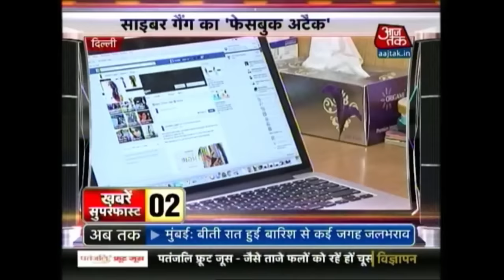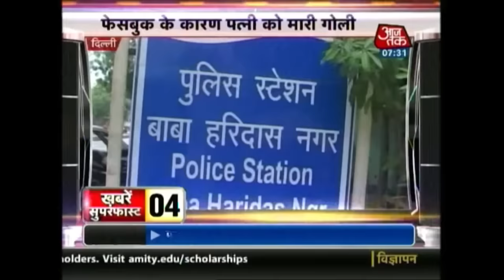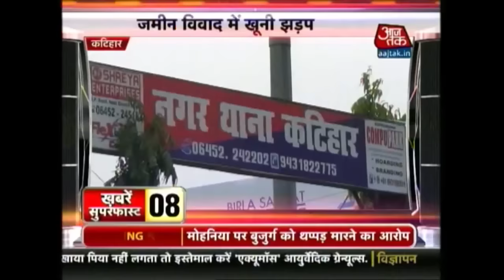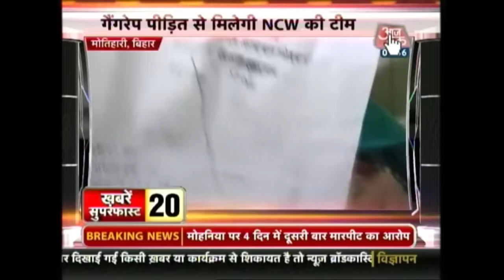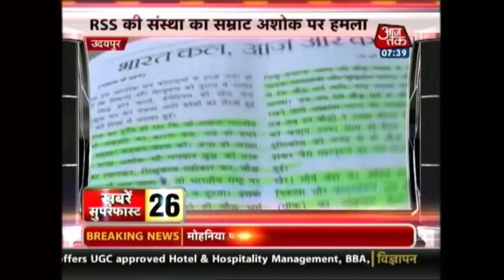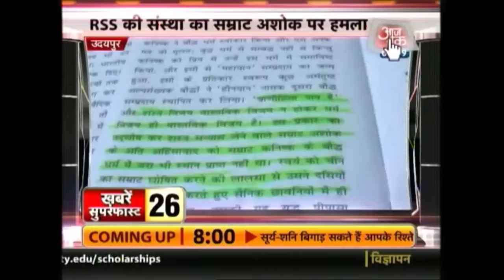Khabrein Superfast | June 25, 2016 | Cristiano Ronaldo Throws Mic Into Lake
Watch the top headlines of the morning.
Mob beat man attempting to kidnap girl.
Miscreants loot 3 banks in 30 minutes in Sonipat.
Man kills wife, commits suicide.